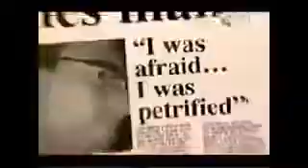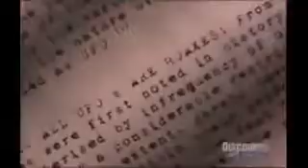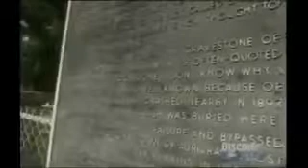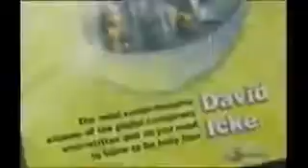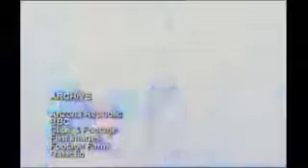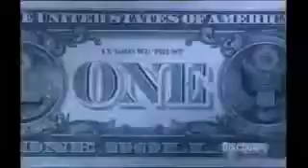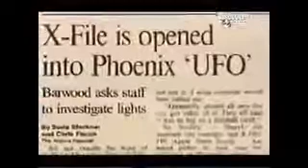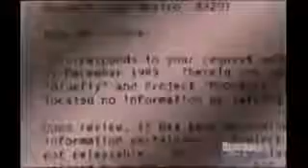THE GREAT ALIEN CONSPIRACY - UFO STRANGE STORIES - DOCUMENTARY 2016 HISTORY CHANNEL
Synonymous with UFO sightings, there are numerous Area 51 secrets that conspiracy theorists advocate - from experimental weaponry to aliens as well as other strange phenomena. To this day,.

What is area 51 REALLY hiding. Could it be the remains of aliens?

The Great Alien Conspiracy - UFO Strange Stories (full complete documentary).

Synonymous with UFO sightings, there are numerous Area 51 secrets that conspiracy